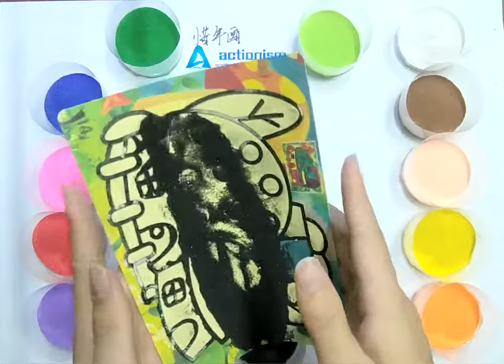Develop children's hands-on ability and children's creativity from sand painting